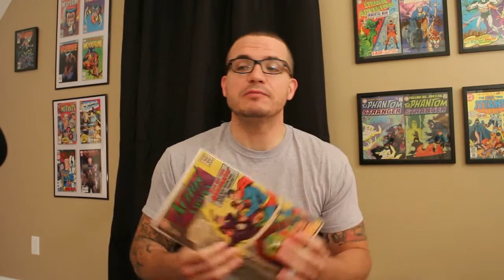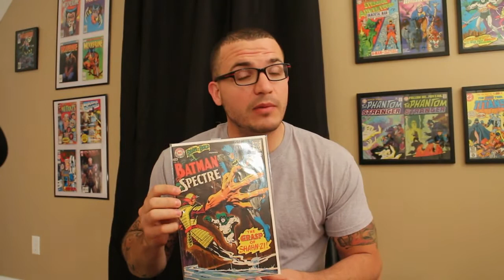First Appearances - Neal Adams... Happy Birthday, Neal!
Neal Adams, a name that needs no introduction when speaking of comics, made his "first appearance" on June 15th, 1941.  To celebrate, here are a couple of important books from Neal's colorful past: Action Comics #356 and Brave and the Bold #75